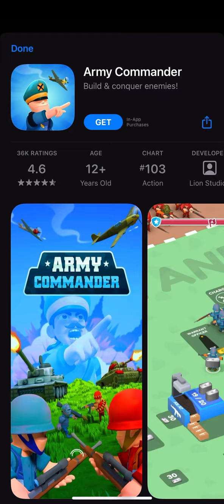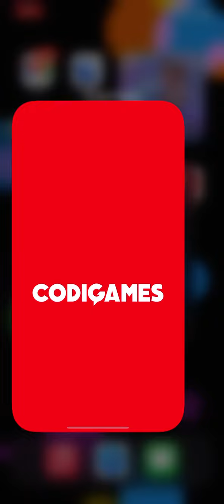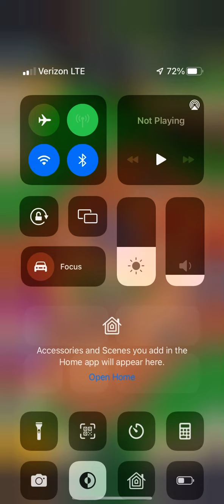Starting over! | Prison Empire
I’m back with Prison Empire! You guys loved the last one, but I got a new phone so… had to restart. Of course, now you can see how I got to where I was!